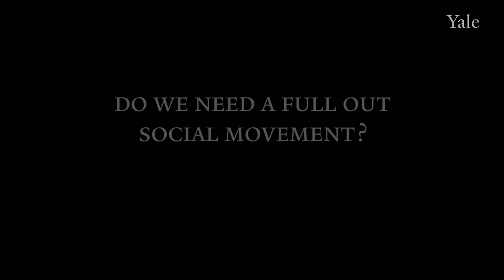Harry Belafonte: Do we need a full out social movement?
In this clip, singer, actor, and human rights activist Harry Belafonte talks with Maxim Thorne and Yale students about the need for a more comprehensive social movement.

In addition to his career as an artist and his civil rights work, Mr. Belafonte was appointed as a UNICEF goodwill ambassador in 1987. He has influenced generations of philanthropists by increasing awareness of the plight of children and the impact of HIV/AIDS in Africa.